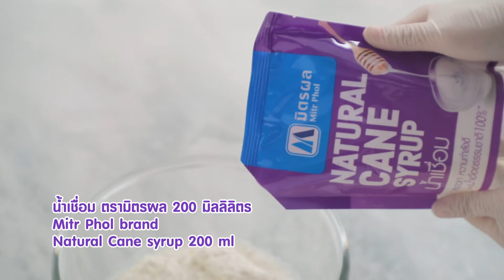อาลัวกุหลาบ สูตรเด็ด ทำง่าย สไตล์ "อ.ยิ่งศักดิ์"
อาลัวกุหลาบ(ผลิตภัณฑ์ น้ำเชื่อม มิตรผล)

แป้งสาลีชนิดพิเศษ 180 กรัม
กะทิสำเร็จรูป  500 กรัม

1. ใส่แป้งสาลีชนิดพิเศษลงในภาชนะ ตามด้วยแป้งสาลีอเนกประสงค์ เกลือป่นเสริมไอโอดีน กะทิสำเร็จรูป และน้ำเชื่อม ตรามิตรผล คนให้เข้ากัน นำมากรองผ่านกระชอน กระชอน แบ่งส่วนผสมที่ได้ออกเป็น 2 ส่วน ส่วนที่(1) 500 กรัม และส่วนที่ (2) 200กรัม
2. ส่วนที่ 1 ผสมกับสีผสมอาหารสีชมพู และส่วนที่ 2 ผสมกับสีผสมอาหารสีเขียวแอปเปิ้ล
3. นำส่วนผสมแต่ละสีขึ้นตั้งไฟ ใช้ไฟปานกลาง คนตลอดจนส่วนผสมสุกร่อนจากภาชนะ ปิดไฟ รอจนส่วนผสมอุ่น แบ่งแป้งออกเป็นก้อน ก้อนละ 5 กรัม เตรียมไว้
4. นำแป้งสีชมพูมาปั้นเป็นแผ่นแบนๆ แล้วประกอบเป็นดอกกุหลาบ เตรียมไว้
5. นำแป้งสีเขียวมาปั้นเป็นใบไม้ นำประกอบเข้ากับดอกกุหลาบที่เตรียมไว้ จัดใส่ภาชนะ พร้อมเสิร์ฟ

▲Line @yingsakfood